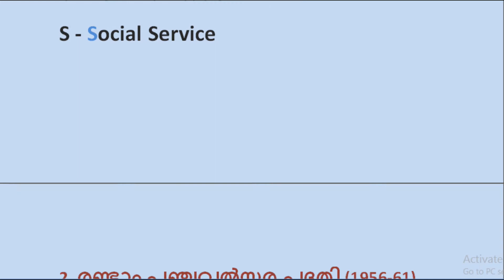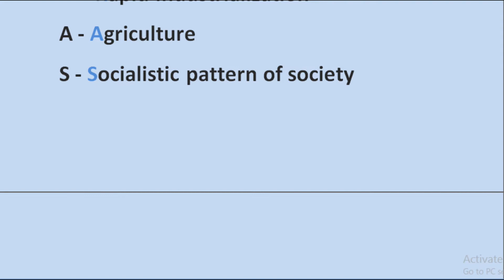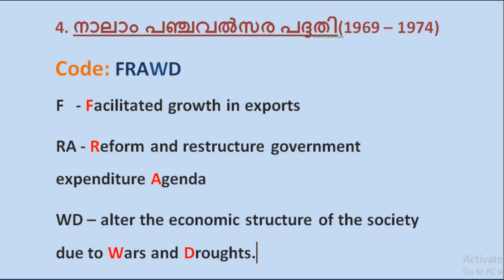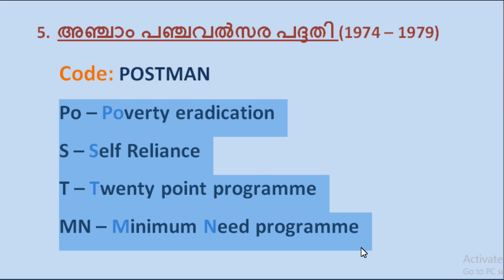കോഡിലൂടെ പഠിക്കാം | PSC GK CODES MALAYALAM | TRICKS TO STUDY GK | LAKSHYA PSC NOTES